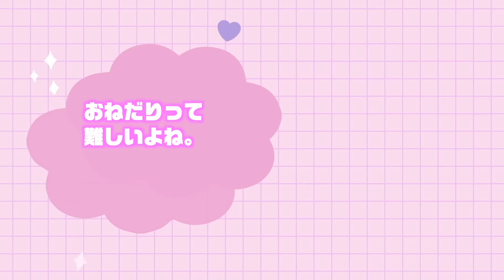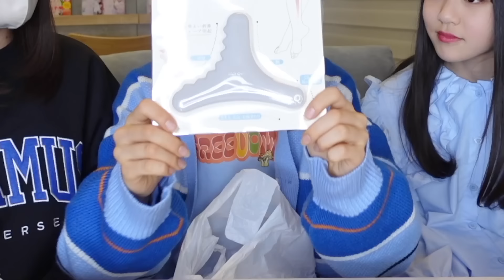100均キャンドゥで自腹ルールありの購入品紹介！言い合いになって長い動画になりました😇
検証して欲しいことやチャレンジなど
リクエストをコメント欄で募集中！